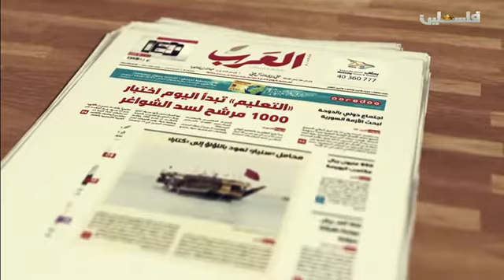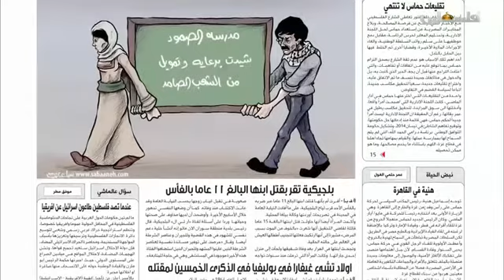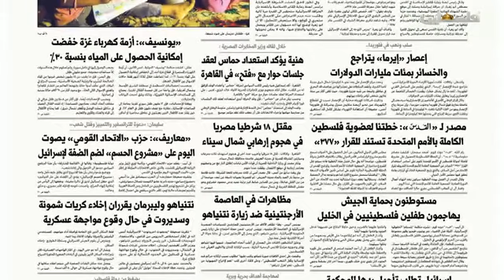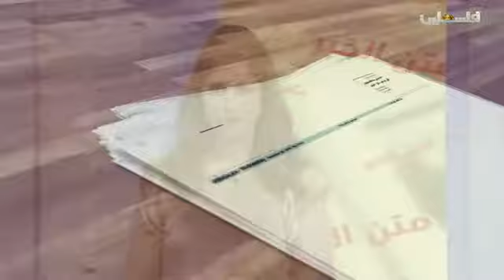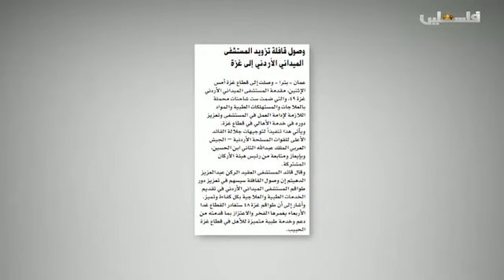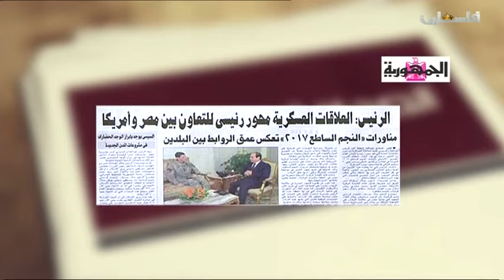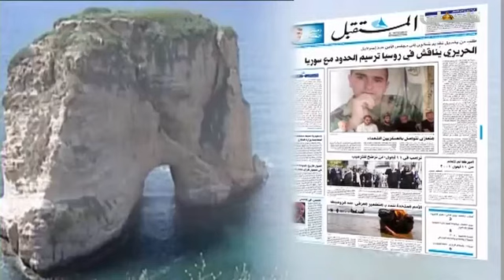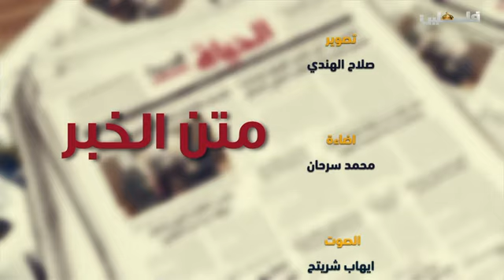متن الخبر - 12/9/2017